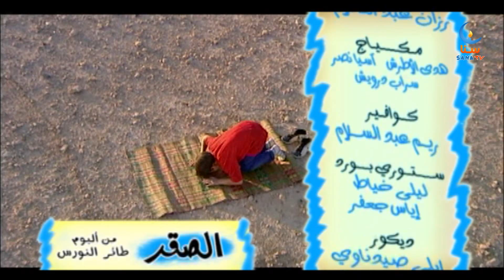الصقر - إيقاع - من ألبوم طائر النورس | قناة سنا SANA TV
قناة تربوية ترفيهية هادفة للأطفال والشباب ، تقدم الأناشيد باللغة العربية الفصحى بأسلوب ممتع وسهل وبنسختين ايقاع وبدون ايقاع
كلمات النشيد :
صبي قد رأى صقرا سـريعاً ، فوقه مرا
تـمنى لو يكون له جناح يشـبه الطيرا
رآه يمتـطي الجـوا ويعـلو الغيم مزهوا
ولم ير طائراً أقـوى يجيد الصيد و الكرا
يمـد جنـاحه آنا وقد يطويه أحيـانا
يظل يطير نشـوانا ويبـقى يرقب البرا
طيور الجو تخشـاه ويرعبها جنـاحاه
فتهرب حين تلقـاه وإلا أصبحت أسرى
فناداه : أتسـمعني؟ أترضى أن تساعدني؟
ومثلك أنت تجعلني؟ أجبني ، لاتقل عذرا
أجاب الصقر في جهر: ستلقى السر في صدري
بقـلبي المؤمن الحر تراني في السما حرا
إذا بــالله آمنت وفي درب العلا سرت
فقد أدركت ما شئت فكن حرا تكن صقرا

كلمات : الأستاذ الكبير سليم عبد القادر
ألحان : حسين قدوري
أداء : إلهام أحمد
إخراج : وسيم الخاني

ساهم بنشر رسالتنا الهادفة عن طريق مشاركة الفيديو مع الآخرين :)